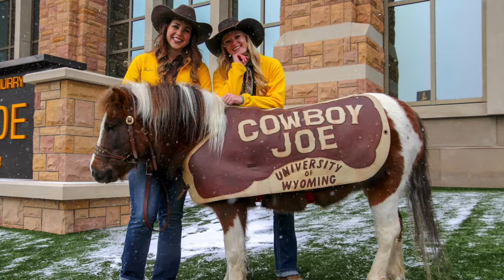✔️Ultimate Guide to Moving to Wyoming: Finding Your Perfect Home with Alisha Collins 🏠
Are you considering a move to Wyoming? Join Alisha Collins from the Alisha Collins Real Estate Team as she guides you through everything you need to know about living in the Cowboy State. From housing costs and city overviews to lifestyle tips and local amenities, this video is your one-stop shop for all things Wyoming. Discover the most affordable places, the best cities for your lifestyle, and much more.

Contact the Alisha Collins, eXp Realty team at , we would love to help you find your dream home in Casper and the surrounding areas.